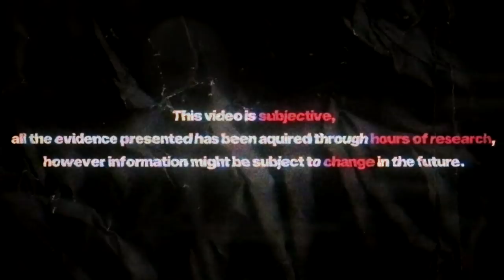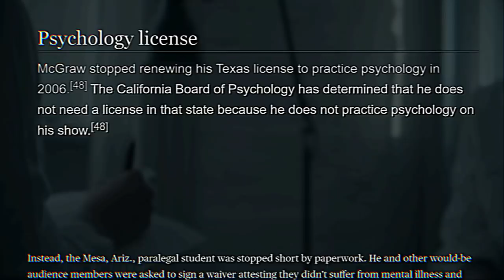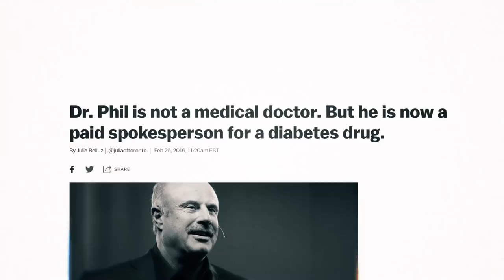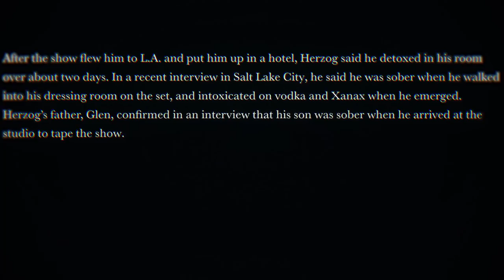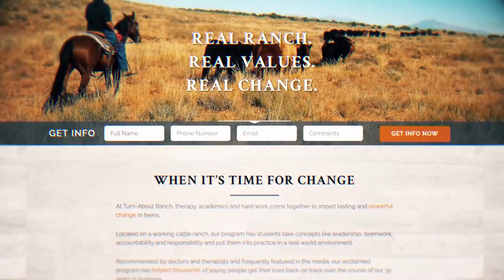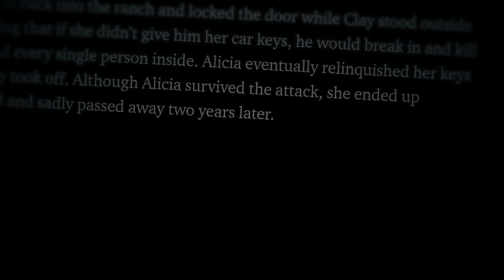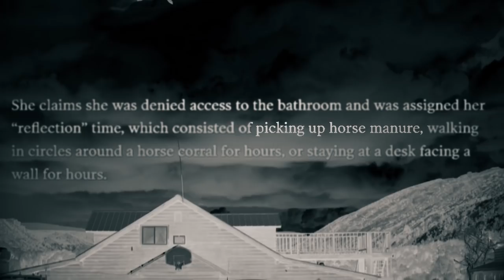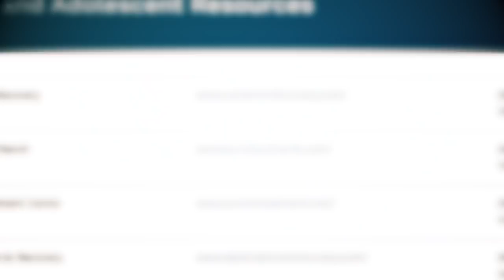The Dark Side Of Dr. Phil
You’re probably familiar with Dr. Phil:

A psychologist turned TV star, who fronts one of the most popular talk shows in America, it used to be beloved by audiences and critics alike until the issues with the show became much more apparent.

So, what happened? Why did the tides turn against this beloved TV Icon?

00:00 Disclaimer

00:15 Introduction

01:55 Intro Cinematic

03:00 Dr. Phil's questionable title

06:06 Todd Herzog

08:15 Danielle Bregoli

08:53 Turn-About Ranch

12:05 Clay Brewer

15:17 Hannah Archuleta

17:29 Dr. Phil response

19:04 Conclusion

Voice Actors:

Skipper: @DoktorSkipper